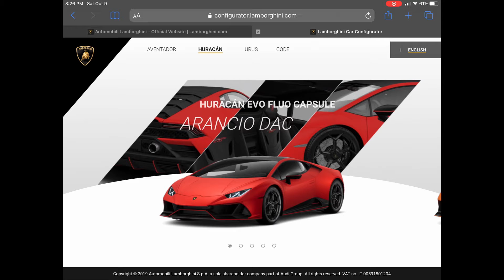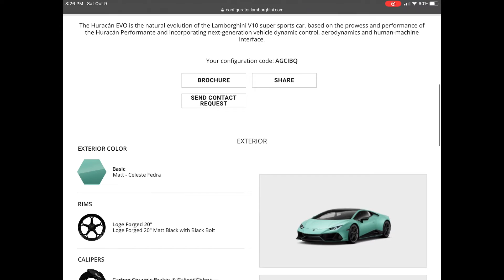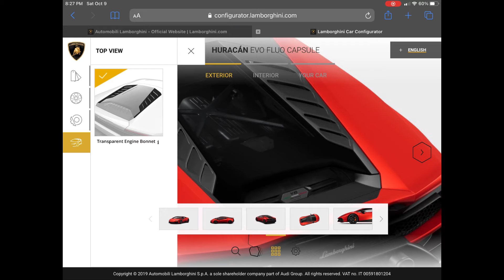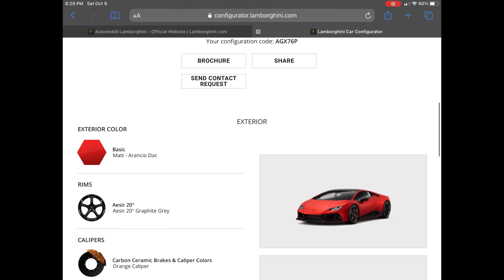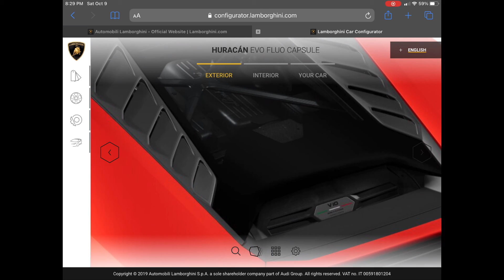Getting a Lamborghini. part 1. Part 2 coming soon.